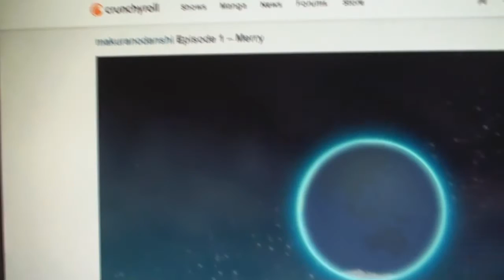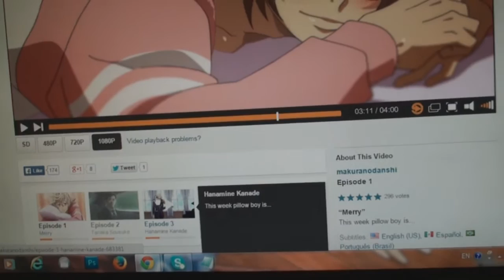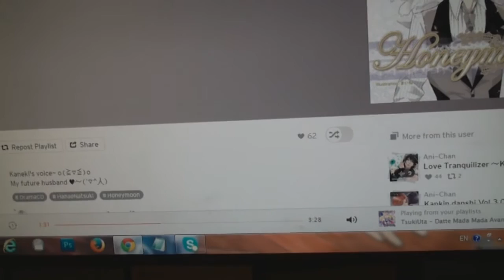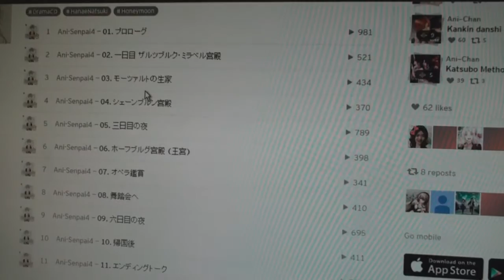Pillow Boys, Drama CDs, and Survival Games